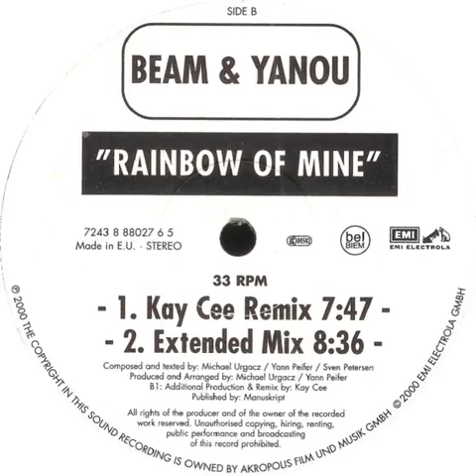Beam And Yanou - Rainbow Of Mine (Extended Mix)